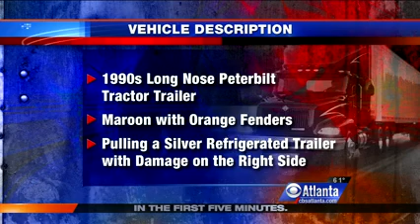CBS_Deadly Hit & Run in Bartow County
Police need your help to identify and capture the suspect driving a tractor trailer that side-swiped a truck and killed a mother and child. If you have information, submit an anonymous tip to Crime Stoppers. or (404) 577- TIPS(8477)